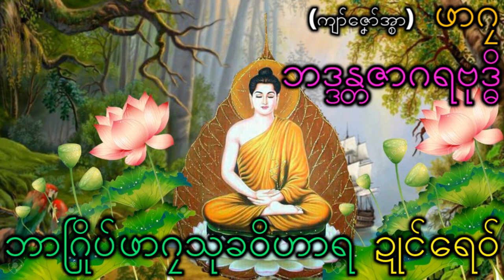ရဋ္ဌပါလသုတ် (2) mon dhamma